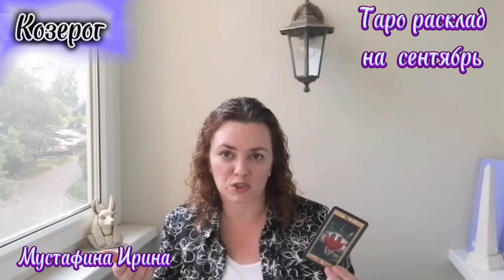♑️козерог 🍂Таро расклад на сентябрь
‼️Друзья,  у кого есть проблемы с просмотром видео.

✅️Вы можете включить VPN и с ним видео работать должно нормально.

✅️У кого нет VPN

Можно выполнить следующие настройки:

◾️Откройте видео.
◾️В правом верхнем углу найдите шестигранник
◾️ Нажмите на него
◾️Выберите КАЧЕСТВО
◾️Потом выберете ЭКОНОМИЯ ТРАФИКА.
◾️Смотрите видео.

Напишите,  пожалуйста, в комментариях получилось или нет🙏

❎️В телеграм канале я не только публикую видео с раскладами,  но и провожу бесплатные марафоны, даю много полезной информации по психологии, а каждую последнюю субботу месяца провожу прямые эфиры на которых даю ответы на все ваши вопросы с помощью карт Таро

🤗Давайте не дадим техническим проблемам на ютюб разлучить нас, жду вас в своём телеграм канале

🎉Среди тех кто подпишется 31 августа я в прямом эфире разыграю 🎁бесплатную консультацию